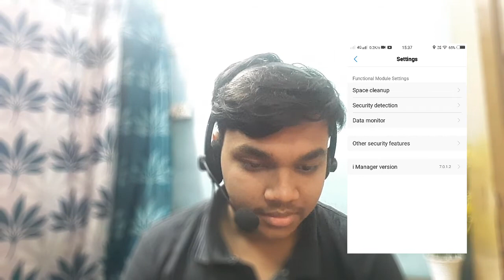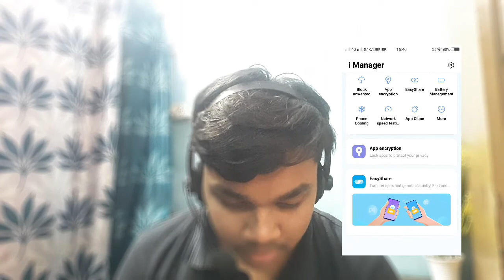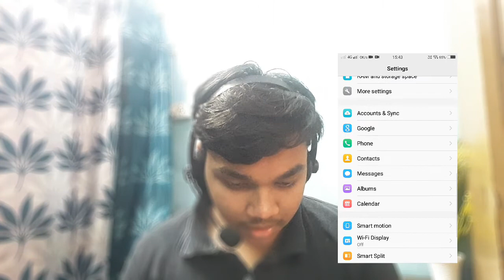5 Ways to Boost your phone's Performance |No Hang | In -Hindi.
Learn how to boost your phone for better performance. Watch video carefully. It's my 1 tech video hope you enjoy it.

collection of my video's watch here -Bishnumohanta.